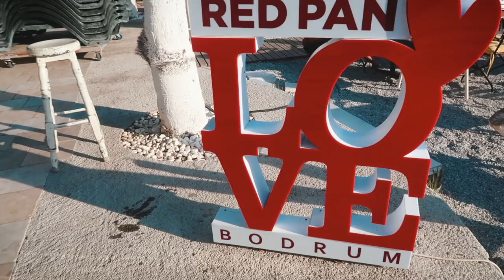PARADISE ON A BOAT IN TURKEY! 🇹🇷 Turkish Travel Vlog | Jay & Rengin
❤OUR HOMEMADE RESIN HOME DECOR SHOP❤

Thought about a Turkey holiday or where to travel in Turkey? This Turkish Vlog is proof what an amazing vacation you will have in Bodrum Turkey!!!

One thing you have to do in Bodrum or anywhere on the coast of Turkey is rent a boat, or get on someone elses boat! This little boat part was easily one of the highlights of our holiday in Turkey and we do it every year!

It's also very easy to organise, especially if you're staying in a Bodrum hotel in Turkey. Oh, and Bodrum is known for their many amazing 5 star luxary hotels! Just ask the front desk and they will set it up :)

Paradise days like this one is the reason you see a few expats moving and living in Turkey... because the country is so beautiful!

❤ THANKS!!!
❤ TEŞEKKÜR EDERİM!!!